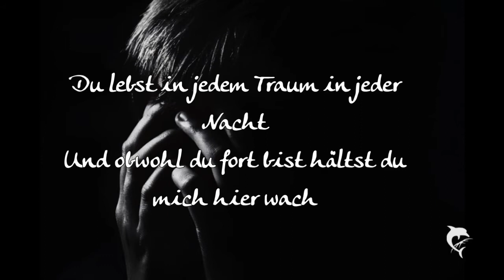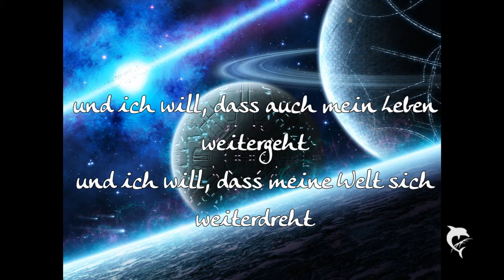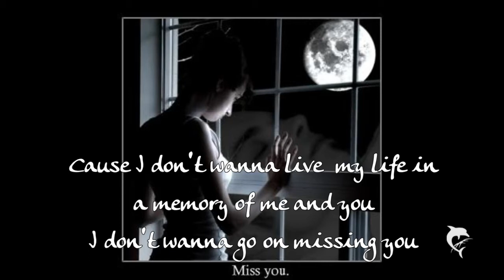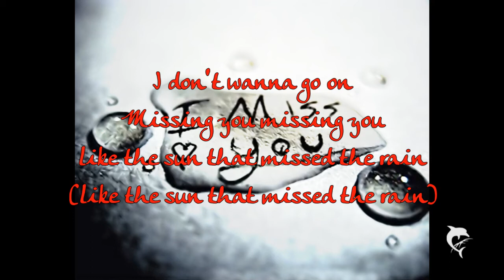Band ohne Namen - Missing You [Lyrics]